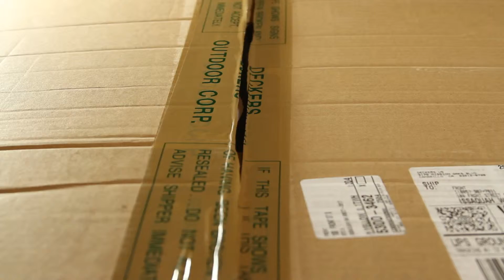Hoka One One Speedgoat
Hoka One One Speedgoat is now available at Uphill Running. After you get your pen to write your story use GoneSpeedgoatin and shareURstory to show us where you're trail running, hiking, and adventuring.